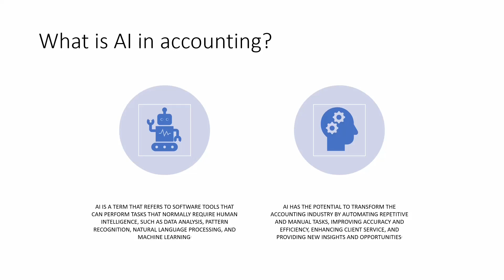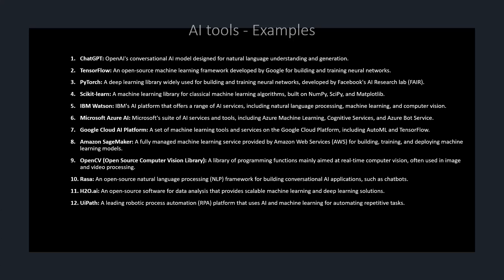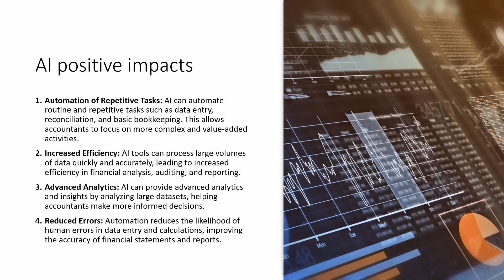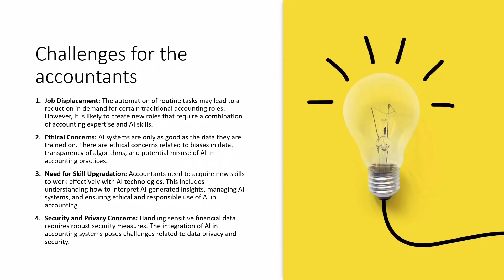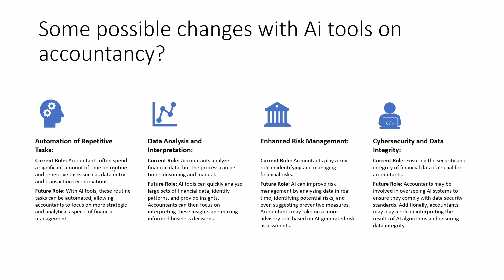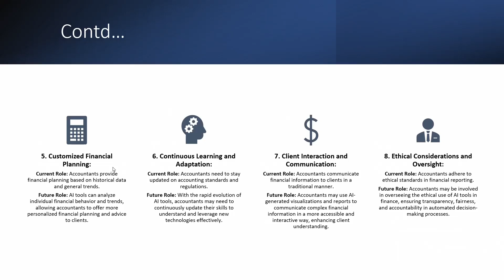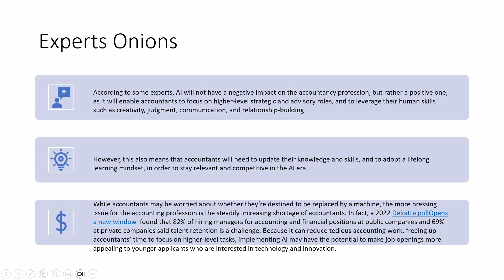Will AI replace accountants role? : SInhala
This Video gives you some insight on the impact of artificial intelligence on the future accountants.